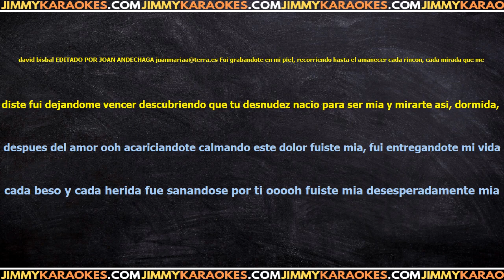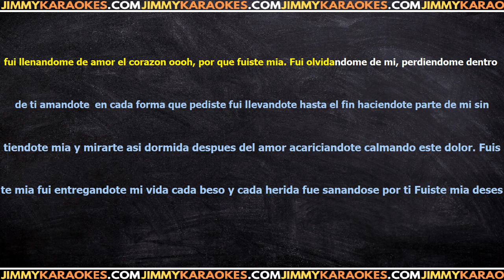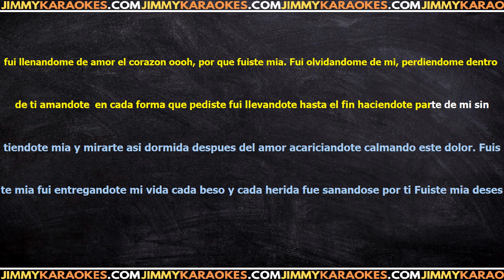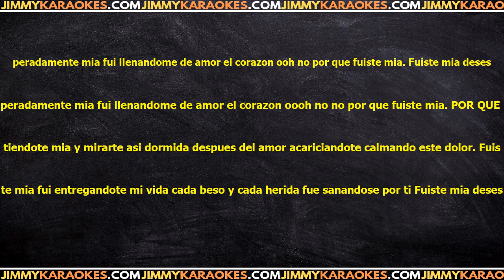David Bisbal Fuiste Ma PISTA KARAOKE